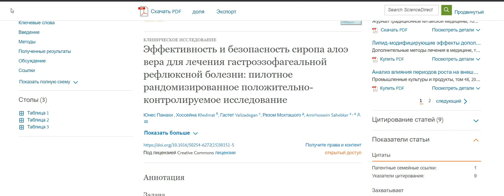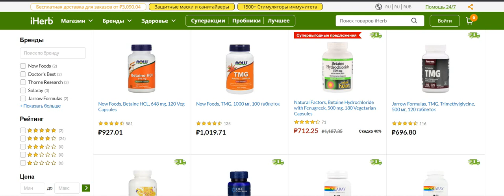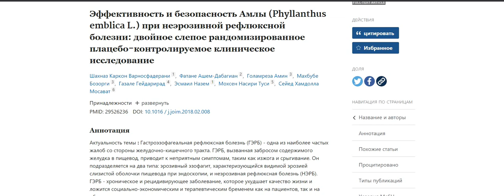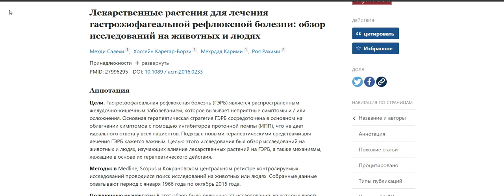Эффективное лечение изжоги.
изжога Код скидки от 5% на все заказы на IHERB LOT3412 Мелатонин Алое вера Соляная кислота Бетаин HCL на Витамины Амла Айва Пробиотики Лекарственные растения